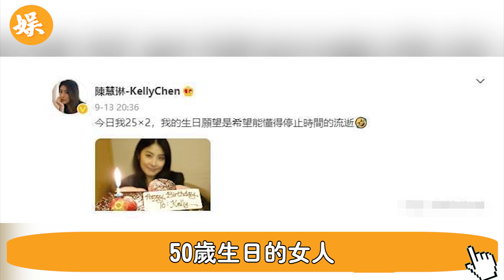【香港第一公主】嫁豪門痛失2女，人工授精產下2兒，今丈夫這樣對她，51歲陳慧琳徹底崩潰哭成淚人#辣評娛圈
56歲邵美琪！被渣男鄭伊健害了7年，倪震看不下去說出實情，我們全錯了＃鄭伊健＃辣評娛圈

2女1夫還不過癮，深夜偷吃釀成大禍！一代絕色美男57歲竟淪落如此地步